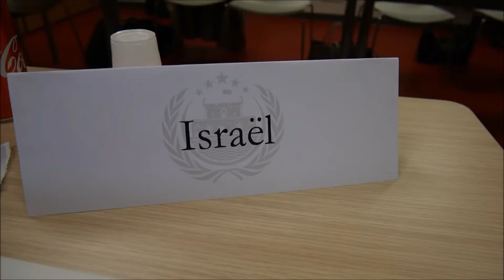MedMUN 2017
Réalisation: Tommaso Marro
Tournage: Chloé Mazari, Johanna Villegas, Tommaso Marro
Présenté par Johanna Villegas